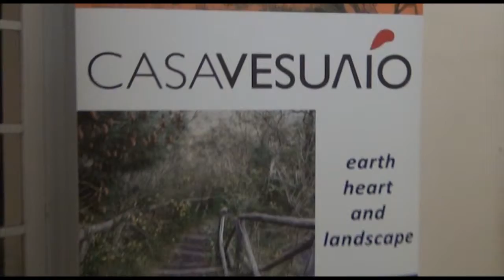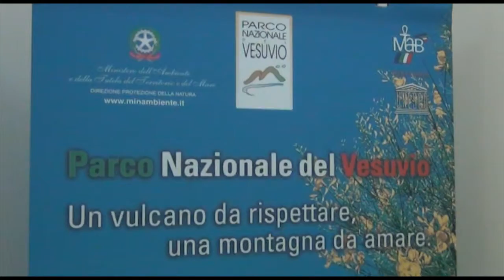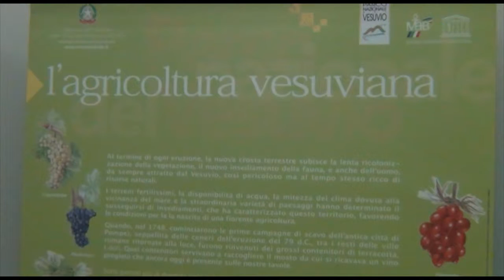Vino, ad Ottaviano scelti i migliori Lacryma Christi dell’anno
Organizzata dall’Associazione Casavesuvio con il patrocinio della Città Metropolitana di Napoli, del Parco Nazionale del Vesuvio, della Federazione Nazionale Parchi e Riserve Naturali, della Federconsumatori e di Legambiente Campania, si è tenuta nella splendida cornice del Castello Mediceo di Ottaviano la seconda ed ultima tappa del Lacryma Christi Tasting Concept 2015. La manifestazione ha visto la partecipazione di nove aziende vinicole del territorio, che si sono contese i favori della giuria, composta da consumatori “medi” di vino e non da esperti. Nella sezione Bianchi si è aggiudicato il marchio “CASAVESUVIO ORO 2015” il Vigna Lapillo del 2014 delle Cantine Sorrentino, mentre tra i Rossi è emerso il Gelsonero del 2011 dell’azienda Villa Dora.